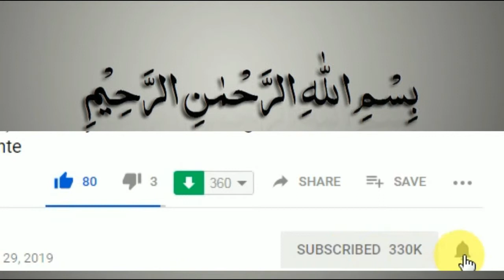Tasauf ki Buniyad/NEW VIDEO 2019/Allah Walo Ki Baatein.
Allah walo ki baatein.Welcome To Allah walo ki baatein. Youtube Channel in this Video We Will Share a video about Tasauf ki Buniyad ka wakya - Islamic Short Stories With Moral in Urdu/Hindi We hope in This video give you a good Massage and we are also hope you are like this video.
Allah walo ki baatein.